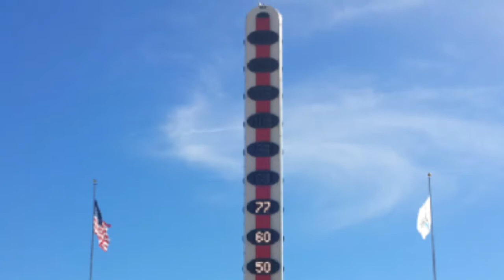Mojave Desert & Preserve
Road trip from 29 Palms to Amargosa Valley NV